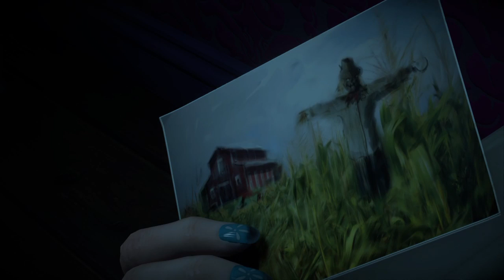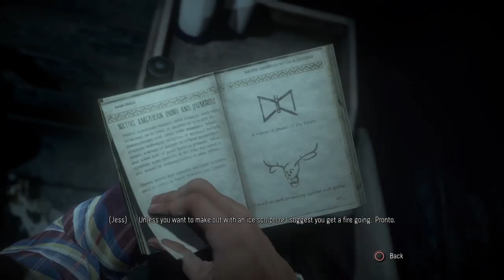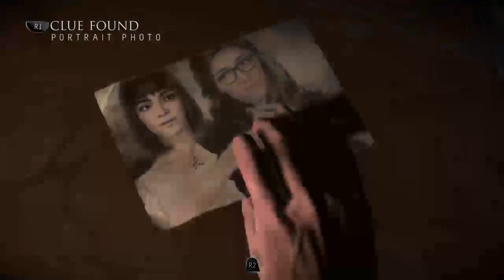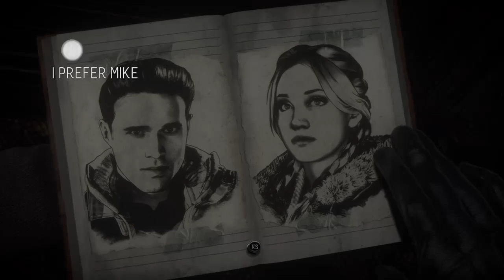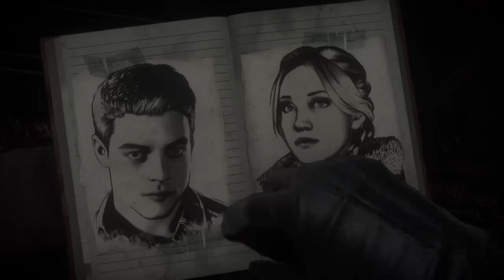Until Dawn (Part 2) - LOL WOW JESS THAT WAS RANDOM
Part 2 of my playthrough of Until Dawn. All I have to say is...really, Jess? That wasn't so smart LOL.